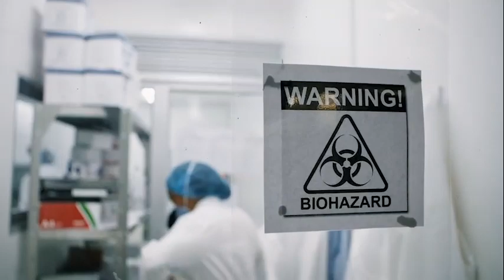Sisonke Documentary - Teaser 6